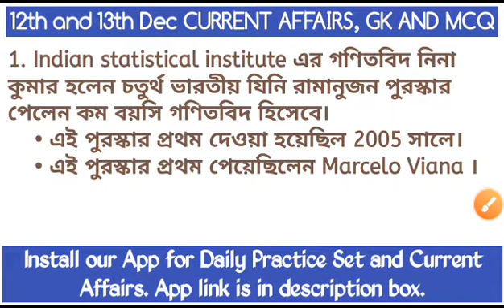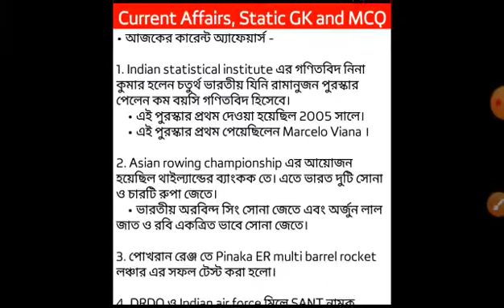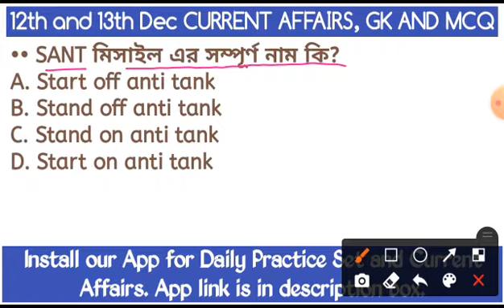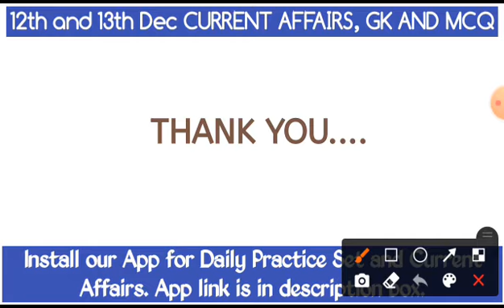12 DEC and 13 DEC 2021 CURRENT AFFAIRS STATIC GK AND MCQ | 12 , 13 DEC 2021 এর কারেন্ট অ্যাফেয়ার্স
12 DEC and 13 DEC 2021 CURRENT AFFAIRS STATIC GK এবং MCQ নিয়ে এই ভিডিওতে আলোচনা করা হয়েছে। Studywithov